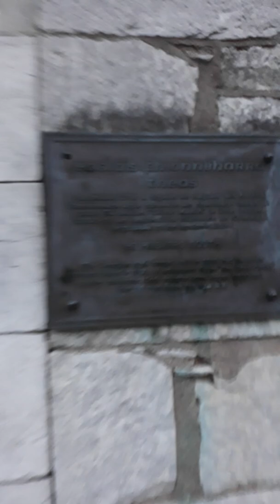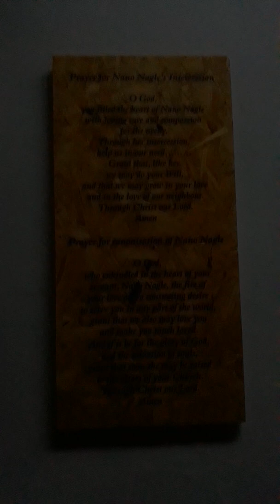St. Finbarr's Church (South Chapel) in Cork City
A visit to St. Finbarr's Church in Cork City. It is known as the South Chapel and St. Finbarr's South Church. It is located on Dunbarr Street the parish church of South Parish.  This Roman Catholic Church was built in 1766 and replaced a mass house. It is the oldest Catholic Church in Cork City. In 1809 the church was extended and was remodelled to the configuration of a cross. Inside the South Chapel at the altar is the "Dead Christ" sculpture which was sculpted by John Hogan and brought to the South Chapel in 1832. In 1958 South Chapel was renovated and the part of the gallery was removed.